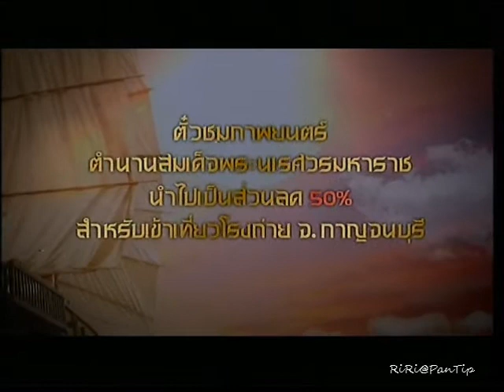Promo naresuan3 part3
aff